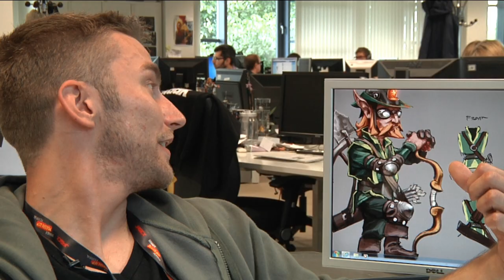RuneScape Behind the Scenes #14 - Hunter D&D XP Boosts & Private Hunting Areas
We're on a whistle stop tour of the latest Distraction and Diversion for the Hunter skill and spoke to Mod C3DPO to find out what's new. Play RuneScape Free